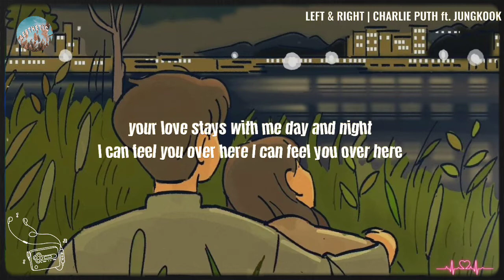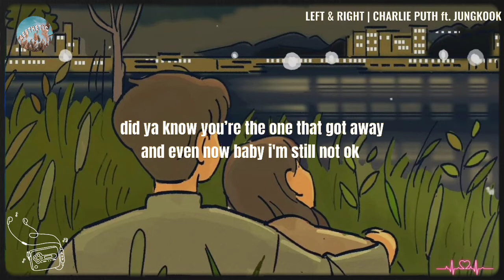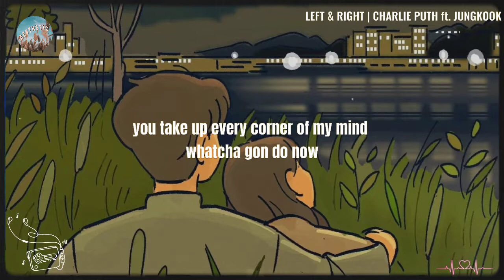LEFT AND RIGHT (Lyrics) - Charlie Puth ft. Jungkook | Oh no oh no oh no oh no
Charlie Puth ft Jungkook - Left and Right (Lyrics)

Left and Right Lyrics

you’re going round in circles got you stuck up in my head (yeah)

ever since the da da day y-you went away
you did things to me that I just can't forget
you're going round in circles got ya stuck up in my head

did ya know you’re the one that got away
and even now baby i'm still not ok
did ya know that my dreams they're are the same
everytime I close my eyes